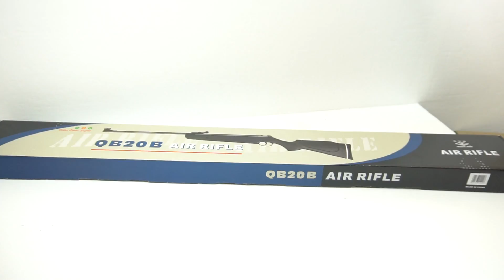Пневматическая винтовка Aurora QB-20B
Характеристики пневматической винтовки Aurora QB-20B:

Производитель: Aurora (Китай)
Гарантия: 6 месяцев
Калибр: 4,5 мм (.177)
По принципу действия (?): пружинно-поршневая пневматика
Источник энергии: пружина, взведение "переламыванием" ствола
Дульная энергия (?): до 7,5 Дж
Боеприпасы: пули для пневматики 4,5 мм
Емкость магазина: 1 пуля
Скорость выстрела: 180 м/с
Материал: ложе, приклад - пластик; ствол - сталь
Прицел. приспособление: мушка и целик, прицельная планка "Ласточкин хвост"
Тип ствола (?): нарезной
Длина: 1090 мм
Вес: 2800 г
Комплектация (?): винтовка, пружина, муфта, паспорт (инструкция)